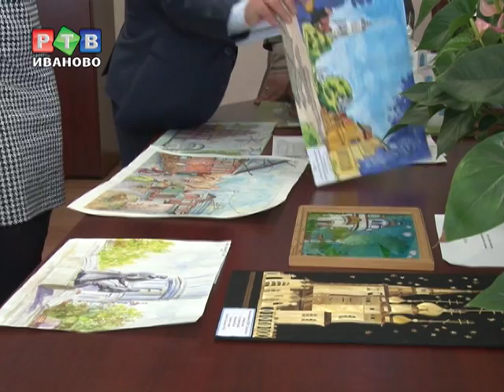Конкурс, где нет проигравших